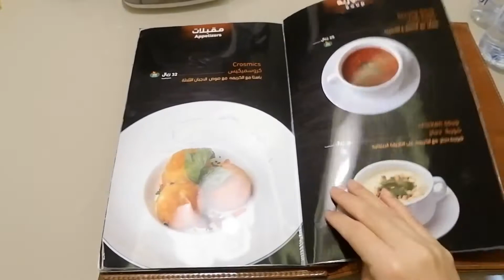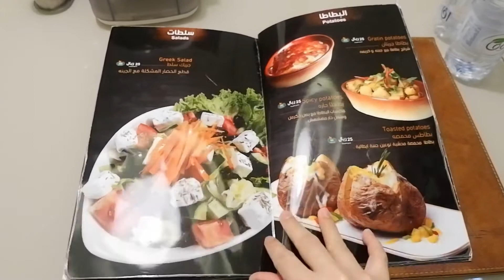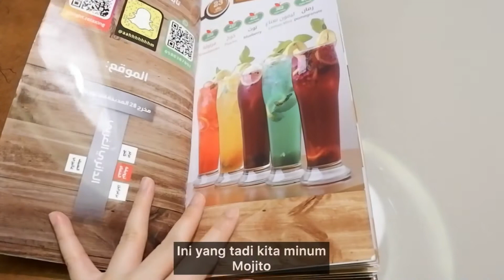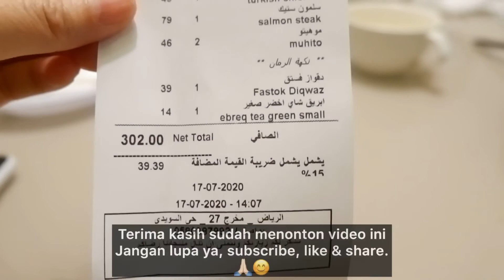Daily vlog | restaurant in riyadh | restaurant di riyadh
Restaurant ini tempat nya nyaman, cocok untuk family gathering atau hangout bersama teman 😁